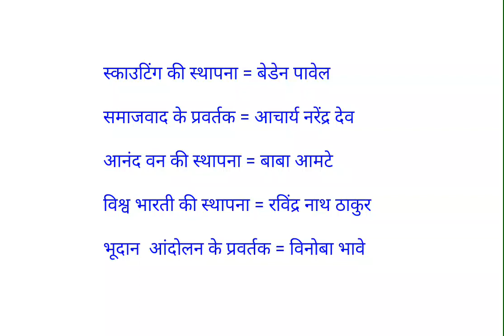ssc gd important fact !ssc gd important that you rama study point